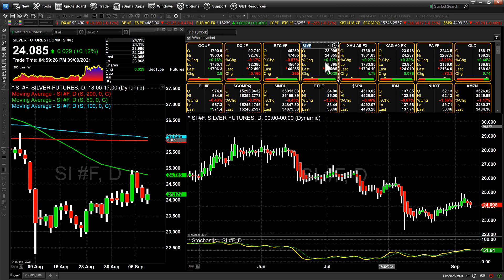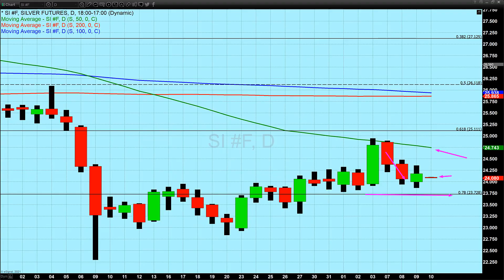Gold has a modest recovery, closing at $1800 in New York - 09/09/2021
Gold regained a price above a key phycological level when it closed at $1800, up +0.4% in New York. As of 5:10 PM EDT gold futures basis, the most active December 2021 Comex contract was trading up $2.80 (+0.16%) and fixed at $1796.30. The precious metal traded to a high today of $1803.40 and a low of $1785.10. This is the first instance in the last three trading days in which gold has closed higher when compared to the previous day and traded to a higher low but a lower high.